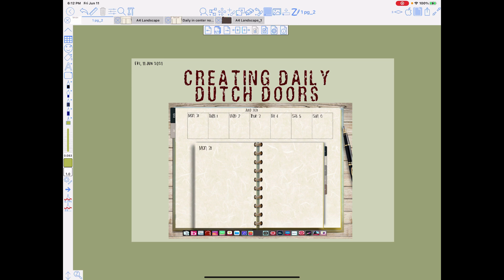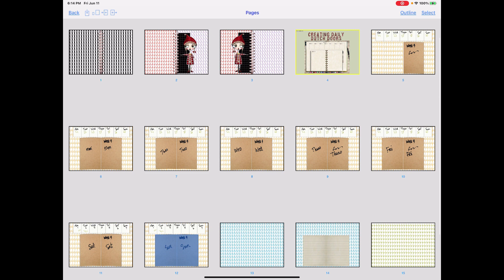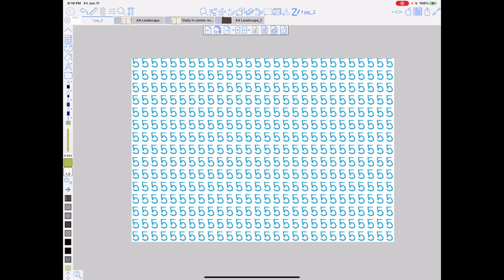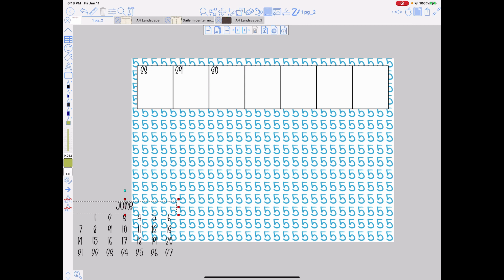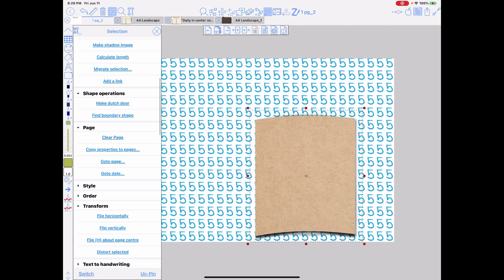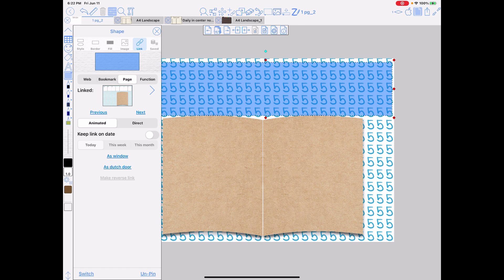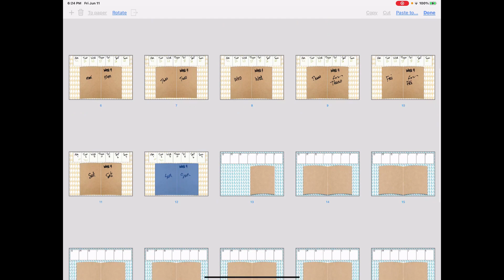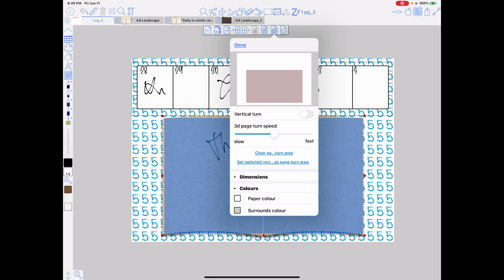Using ZoomNotes- Daily Dutch Doors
I made a comment that I didn't use the "Make Dutch Door" function.  I did try using it...I tried TONS of different ways, including starting with the Auto Calendar generator, I just found this was the easiest way to do it.  Hopefully, it will help people understand what is required to see multiple flipping pages in what appears to be a single page.